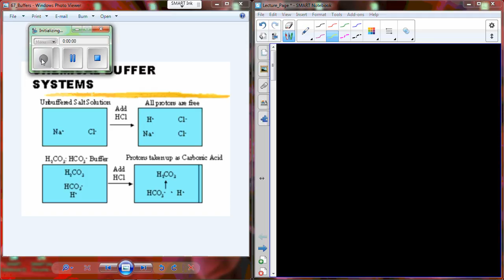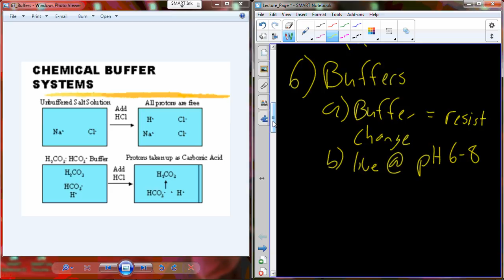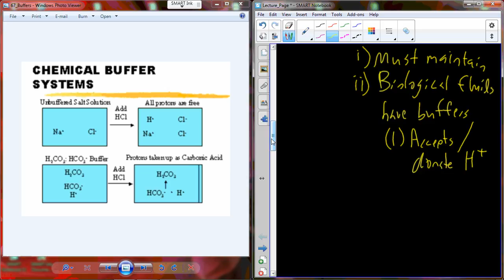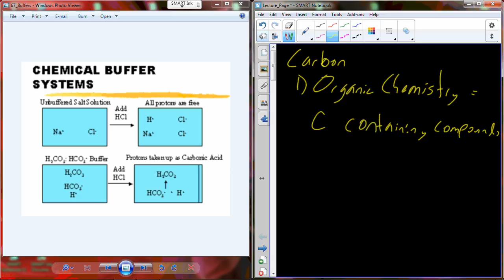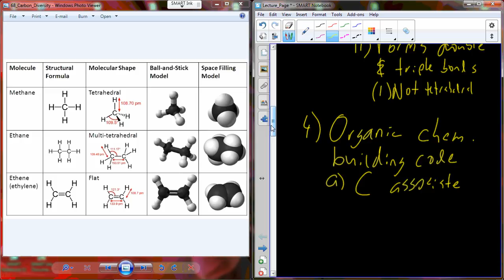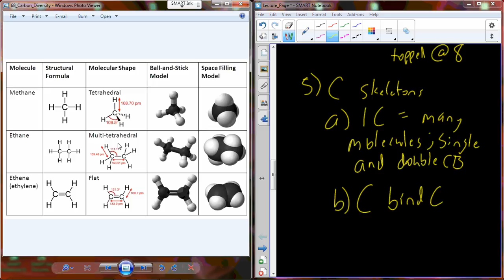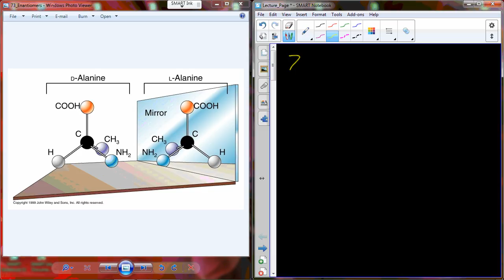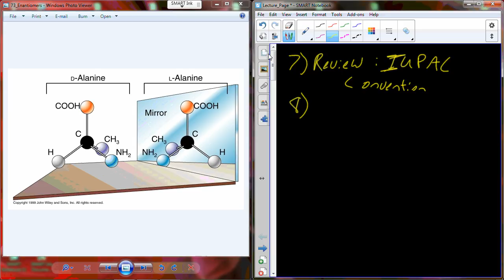Lecture 11 BI 107